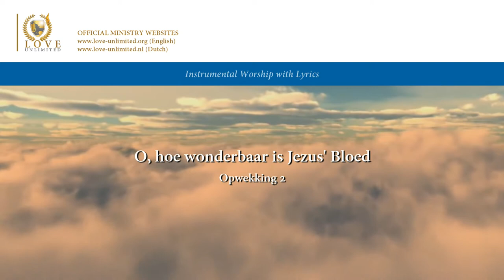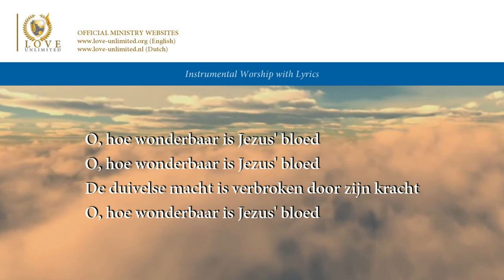Hoe wonderbaar is Jezus bloed (Opwekking 2) // LoveUnlimited Ministries // Lyric Video